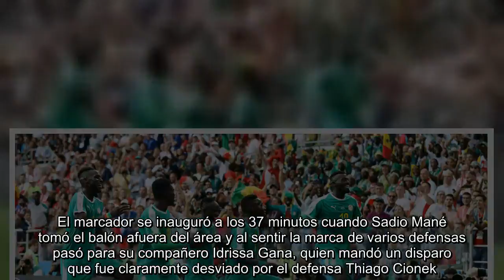¡Otra sorpresa! Senegal le pegó a la Polonia de Lewandowski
Spartak Stadium  -   Salieron de cacería con éxito. Senegal dio la sorpresa y aprovechó los errores de Polonia para llevarse la victoria 2-1 en Estadio Spartak de Moscú y así dar la cara por el continente africano al ser el único equipo de la CAF que logró victoria en la primera jornada. Los Leones fueron más feroces a la hora de aprovechar los descuidos defensivos de un equipo polaco que solo encontró reacción hasta el final del partido.   El marcador se inauguró a los 37 minutos cuando Sadio Mané tomó el balón afuera del área y al sentir la marca de varios defensas pasó para su compañero Idrissa Gana, quien mandó un disparo que fue claramente desviado por el defensa Thiago Cionek. El esférico cambió de trayectoria y nada pudo hacer el portero Szczesny. Desde la banca el entrenador de Senegal Cissé Aliou una y otra vez daba indicaciones a sus dirigidos para no bajar la guardia. En una de esas ocasiones hasta hacía gestos con las manos, como si fuera un león atacando. Sin embargo, y c...